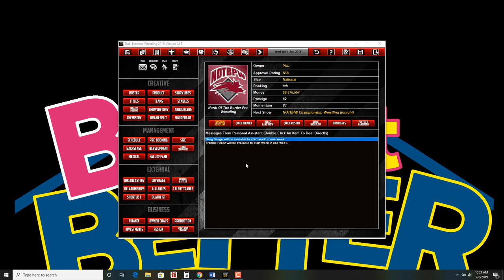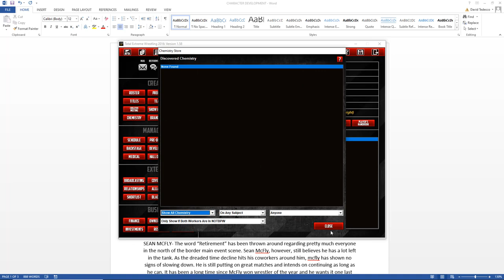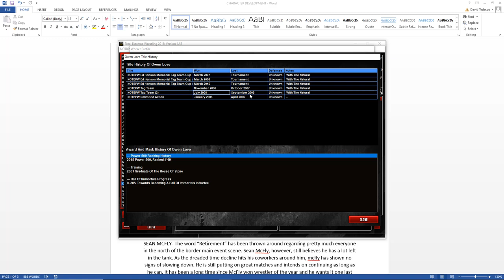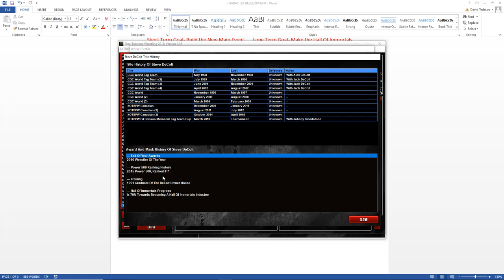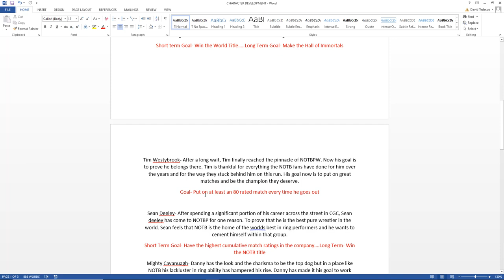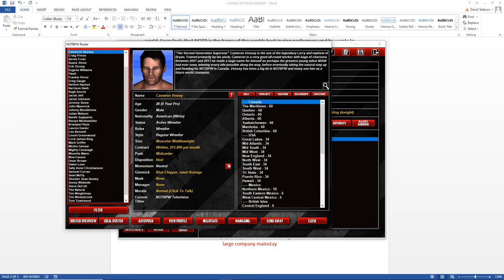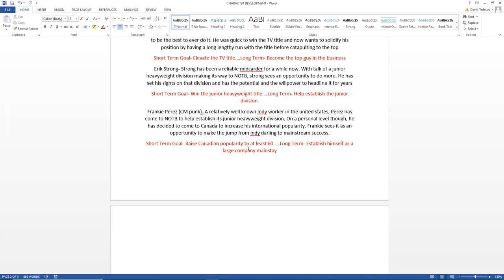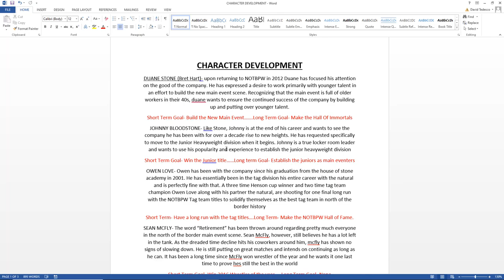NOTBPW: Lets Learn character Development!!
Sit down with Max Whitman and go over some tips and tricks for developing your cornellverse characters and bringing them to life.